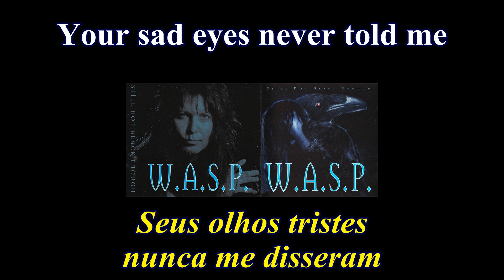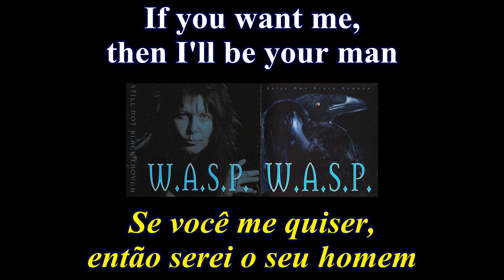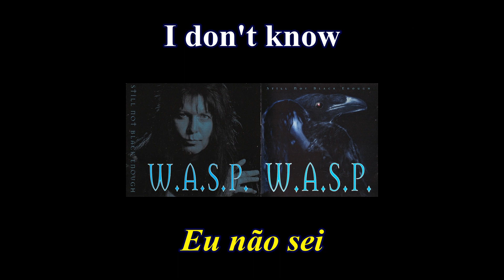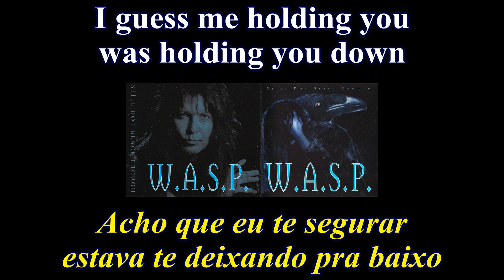W.A.S.P. – Keep Holding On - Lyrics - Tradução pt-BR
Álbum: Still Not Black Enough (1995)
Banda: W.A.S.P.
País: Estados Unidos
Integrantes:
Blackie Lawless - Vocal, guitarra, baixo, cítara elétrica, piano, órgão, teclado e sintetizadores
Músicos convidados:
Bob Kulick - Guitarra
Frankie Banali - Bateria